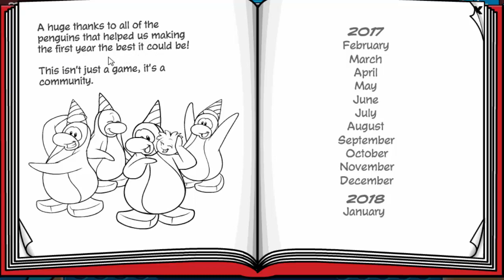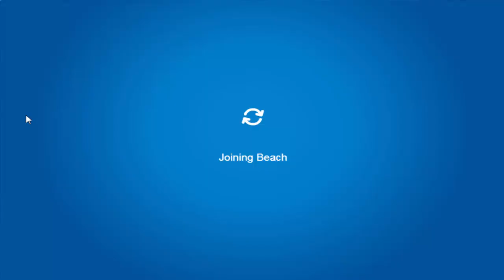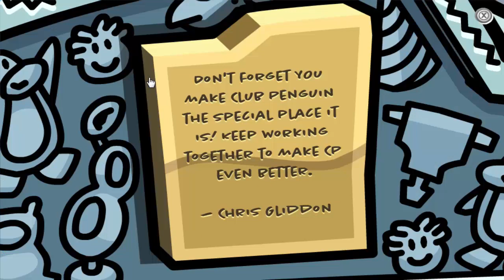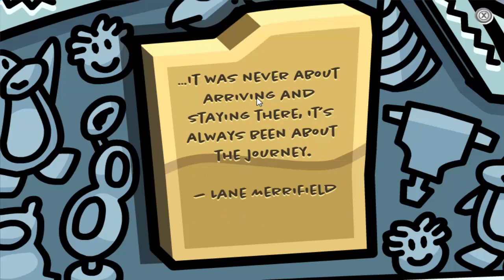Club Penguin Rewritten: Waddle On Party!